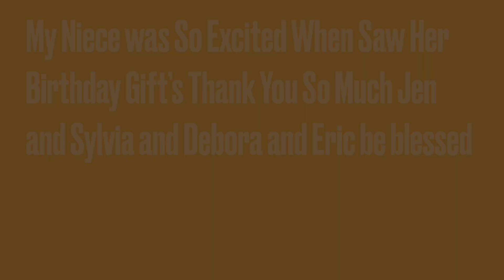My Niece Birthday Gifts Music by BlackWordz WhitePilled (The Rippaverse Anthem) - Single